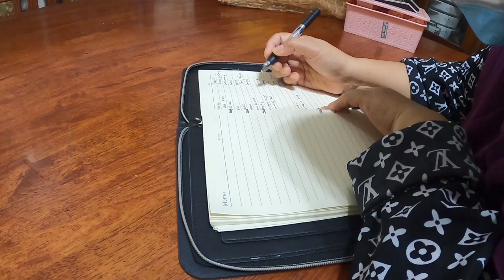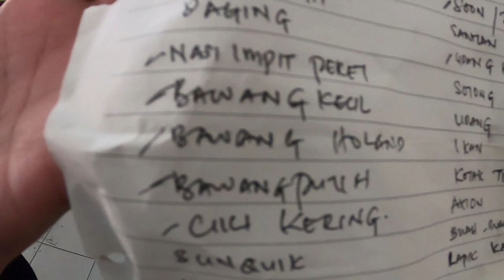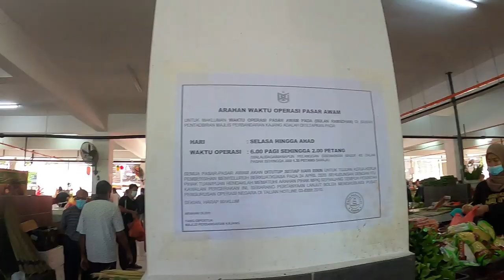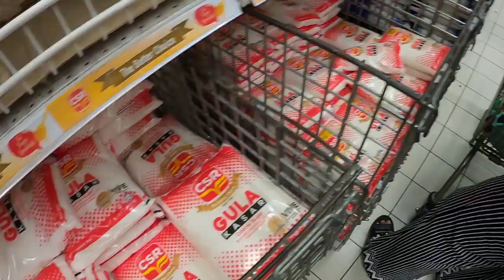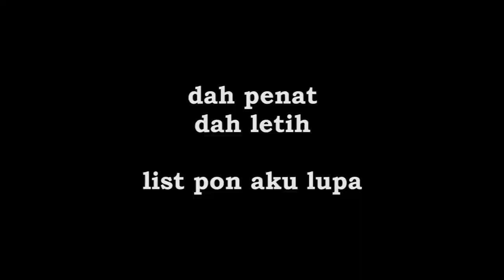VLOG PERSIAPAN RAYA 2020 | BELI BARANG DENGAN MAMA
Hi Korang!

Untuk video pada kalini, nak bawak korang semua jalan-jalan pergi pasar dengan aku, beli barang untuk sambut raya tahun ni.